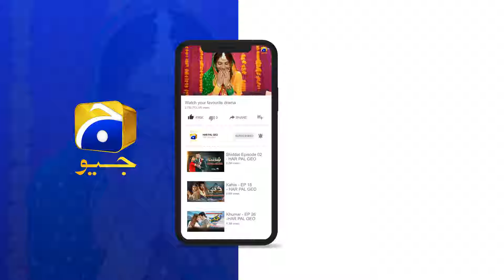Jawan Maut 😨😨 || Tere Mere Sapnay || Har Pal Geo